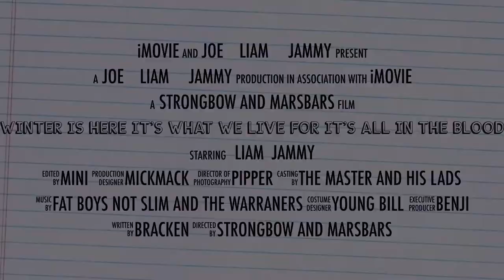November ferreting and lamping